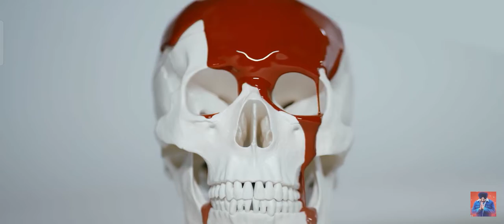Levels Sidhu Moose wala 💐